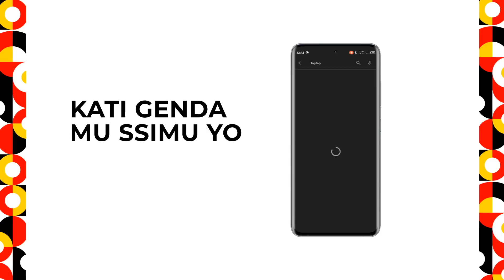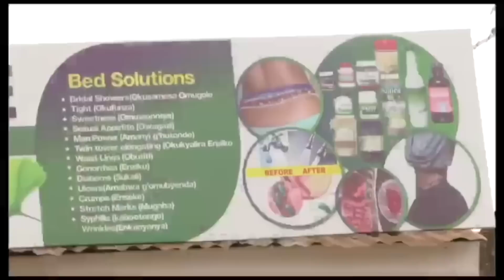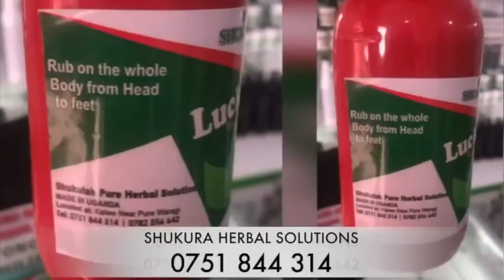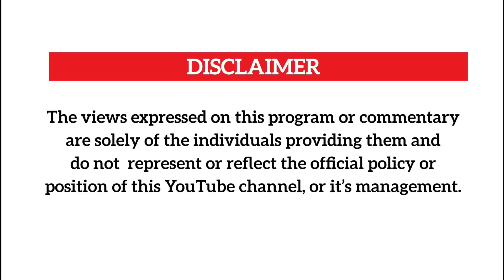FAMILY Ya Shamim Malende Etabukidde Bba We N'aba NUP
Ibrahim Sematimba ngono mukulu wa Shamim Malende avudeyo and is very bitter after what he terms as mistreating Malende's mum and family by a section of NUP people and his boyfriend Sebunya